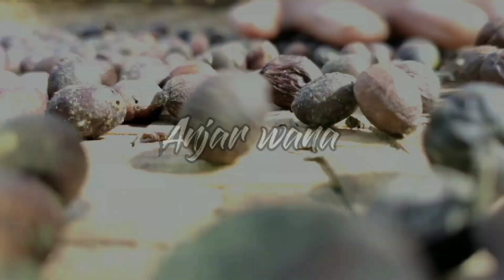Wiwilan Sortasi cabang Kopi tercepat